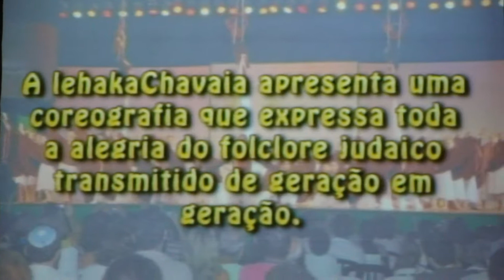Lehaka Chavaiá - HNB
Lehaka Chavaiá do Instituto Kineret (RJ) se apresentando no 40 Hava Netze Bemachol - Hebraica Rio

13/11/2010